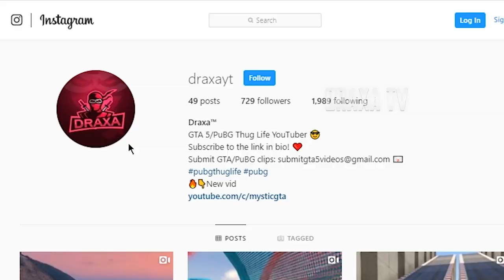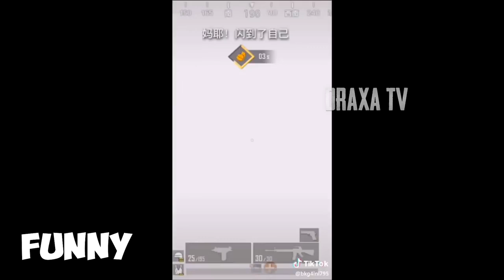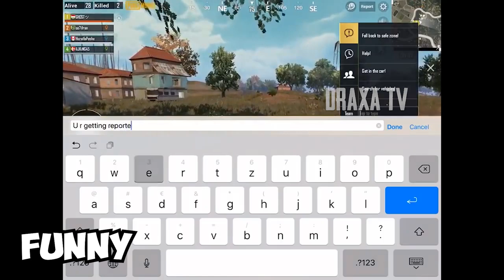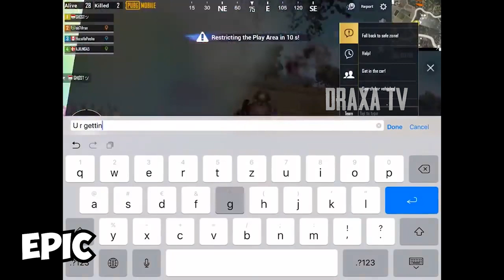SMART vs FUNNY vs EPIC in PUBG MOBILE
smart vs funny vs epic in PUBG MOBILE ARCADE ARMY

👉🏽SUBMIT YOUR PuBG Mobile/PC/Lite FUNNY GAMEPLAY @